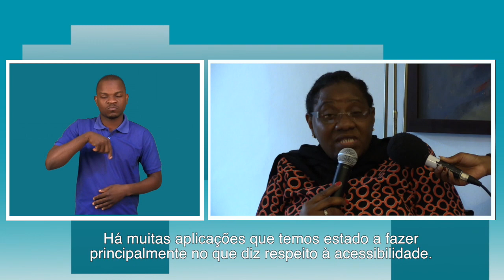COMO VIVEM AS PESSOAS COM DEFICIÊNCIA EM MAPUTO?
Duas histórias de duas pessoas diferentes se cruzam num mesmo problema. Micaela Rofino anda em cadeira de rodas e percorre perto de 20km por dia para chegar ao seu local de trabalho, enquanto Laurentina Matimbe anda pelas ruas da cidade de Maputo com ajuda de Bengala.
Veja a reportagem para ter mais detalhes